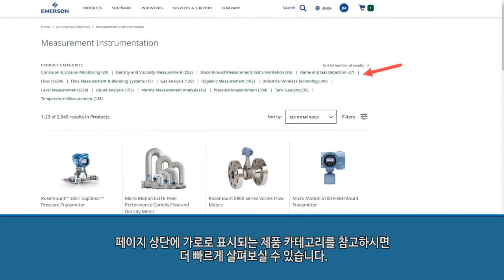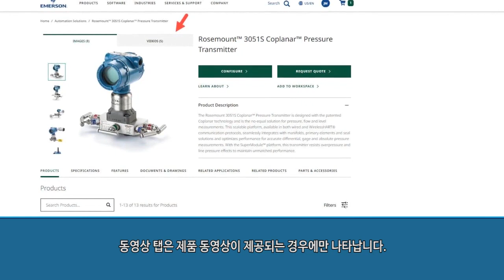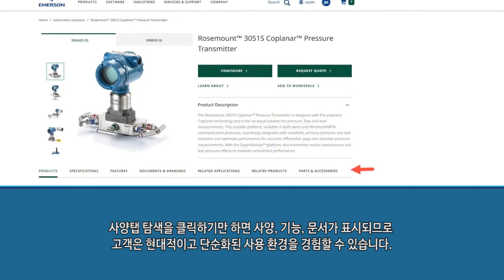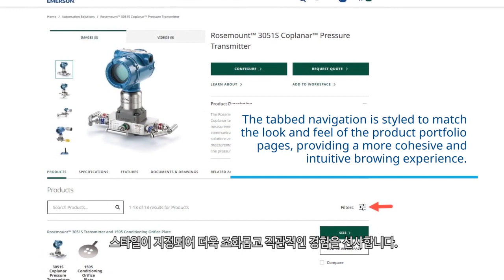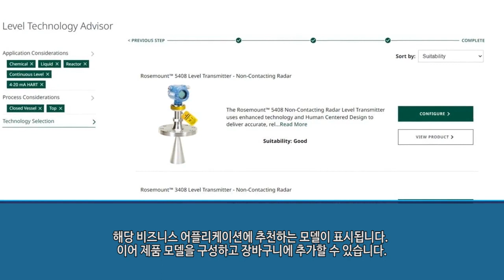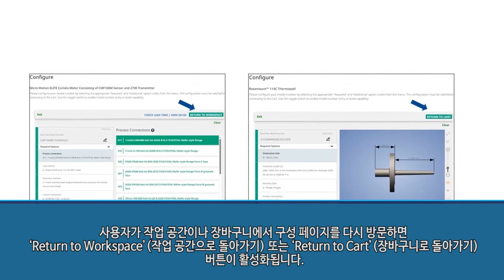2024년 1월, MyEmerson의 새로운 소식(Whats New in MyEmerson, January 2024)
MyEmerson의 최신 업데이트와 기능에 대해 알아보세요.

한국에머슨의 다양한 채널에서 최신 정보를 얻어보세요!